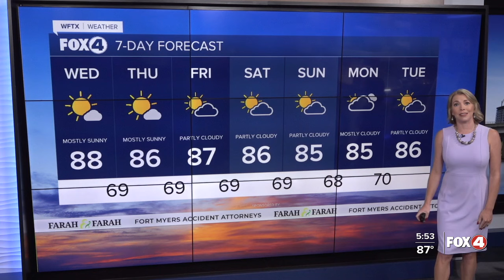Not AS windy on Wednesday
We'll have gusts up to 20 mph, but it won't be quite as windy as today. Leave the rain gear and grab those sunglasses!